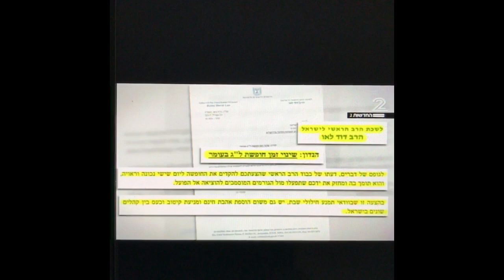Lag B'Omer News 2017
Chief Rabbis Of Israel Issue A Call Ahead Of Lag B’Omer To Prevent Chilul Shabbos